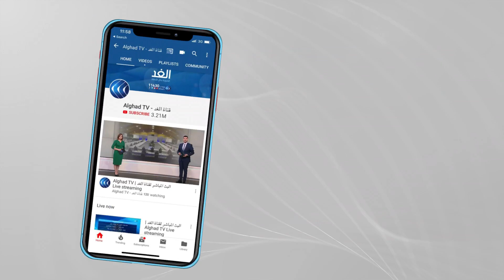باريس: هناك «انهيار» في العلاقات مع واشنطن.. ماذا تعني هذه الكلمة في السياسة؟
صعدت باريس من شدة تصريحاتها تجاه الولايات_المتحدة بسبب قضية الغواصات، إذ شنّ وزير الخارجية الفرنسي جان-إيف لودريان في نيويورك هجوماً جديداً على الولايات المتّحدة، معرباً عن الأسف لعدم تشاور واشنطن مع باريس.
وقال خلال مؤتمر صحافي عقده على هامش اجتماعات الجمعية العامة للأمم المتّحدة في نيويورك قال لودريان إنّ “الموضوع يتعلّق في المقام الأول بانهيار الثقة بين حلفاء وهذا الأمر  يستدعي من الأوروبيين التفكير مليّاً”.
الوزير الفرنسي شدد على أنّ “الموضوع المطروح اليوم، فضلاً عن فسخ عقد صناعي، هو الفسخ القاسي وغير المتوقّع وغير المبرّر، إلا أن ما يهمّ الآن هو أولاً وقبل كلّ شيء مسألة انهيار الثقة بين شركاء”.
وأضاف أنّ “التحالف يعني الشفافية” و”القدرة على الاستشراف” و”التوضيح” و”التحدّث مع بعضنا البعض”، و”عدم الاختباء”، و”كلّ هذا يحتاج إلى توضيح اليوم”.
يناقش هذا الموضوع من باريس هلال العبيدي الباحث في الشأن السياسي، ومن بروكسل رمضان أبو جزر مدير مركز بروكسل للبحوث، مع الإعلامي أحمد صبح خلال برنامج وراء الحدث عبر شاشة الغد.